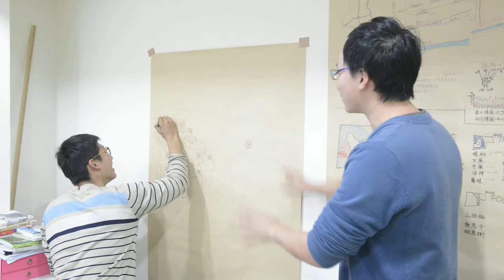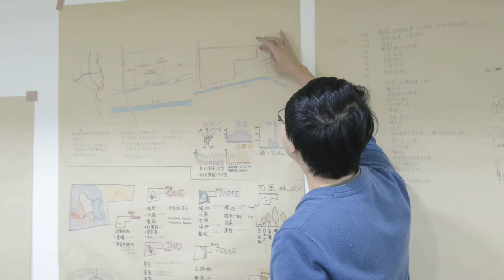樸門設計練習-1(柏銓)：七股介紹(前言)